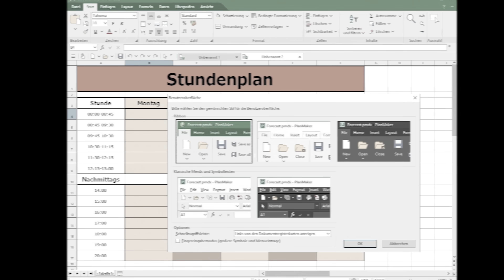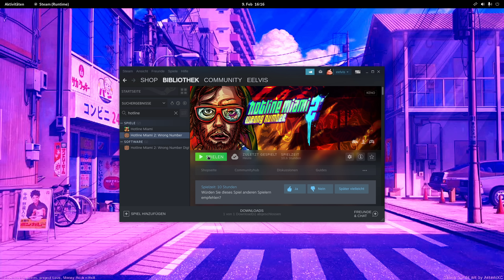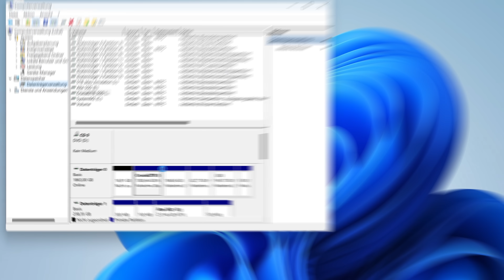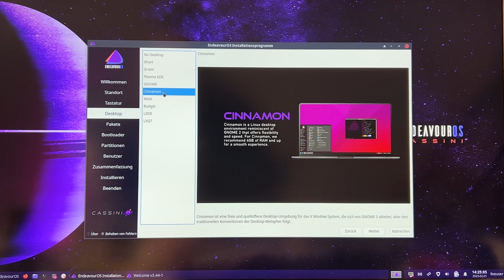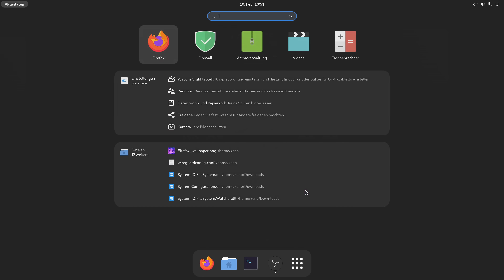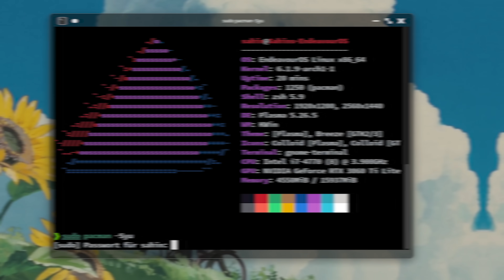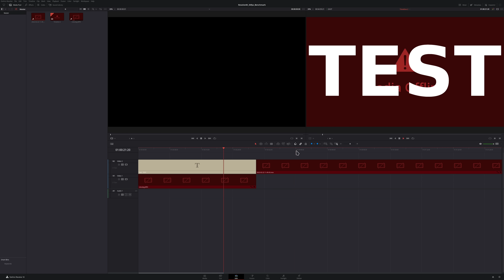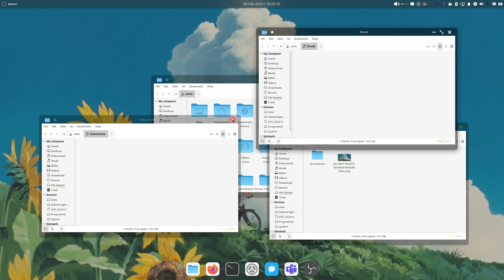Warum Linux schöner ist als macOS und Windows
Wisst ihr, was richtiger Müll ist? SuperTuxKart. There, I said it.

Unixp**n-Subreddit für Inspiration: Einfach mal nach "unix design reddit" googeln. (YouTube mag Links mit bestimmten Wörtern ganz und gar nicht)

► Kapitelmarker:
0:00 Intro
1:15 WERBUNG: Onlyoffice
1:50 Warum Linux?
3:30 Welche Distribution soll ich nehmen?
5:04 Installation
8:30 So gut läuft EndevourOS
10:10 So installiert man Software unter Arch
12:15 Warum ist das alles so verwirrend mit den Installationsmöglichkeiten?
12:55 So gut funktioniert Gaming mit Proton
16:00 KDE Plasma als Desktop Environment

ONLYOFFICE gehört mit über 10 Millionen Benutzern weltweit zu den führenden Open-Source Plattformen für die sichere Bearbeitung von Dokumenten, auch kollaborativ im Team und in Echtzeit. Die Office-Suite lässt sich in jede Cloud-Plattform wie Nextcloud, ownCloud, Seafile und viele andere integrieren.

► Credits:
Konzept & Redaktion: Jan-Keno Janssen & Sahin Erengil
Moderation: Jan-Keno Janssen
Schnitt: Sahin Erengil